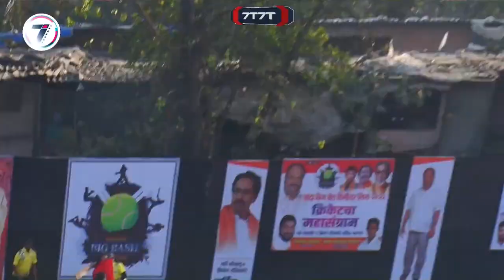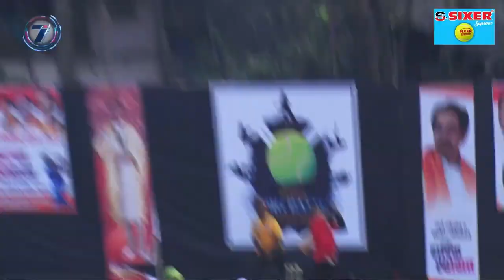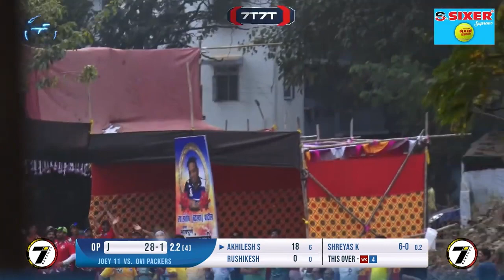AKHILESH SHITAP | BEST BATSMAN OF THE TOURNAMENT | BANDRA BIG BASH PREMIER LEAGUE 2022